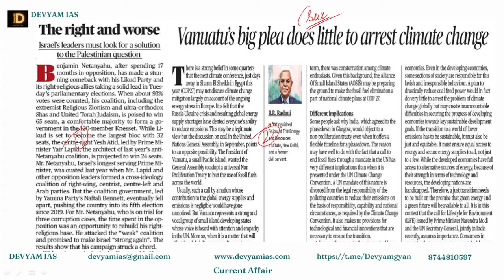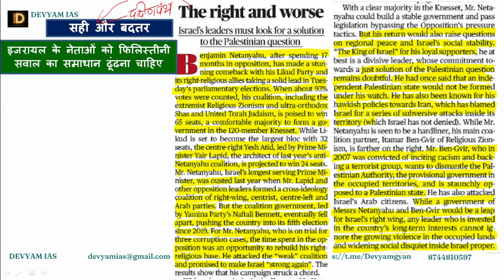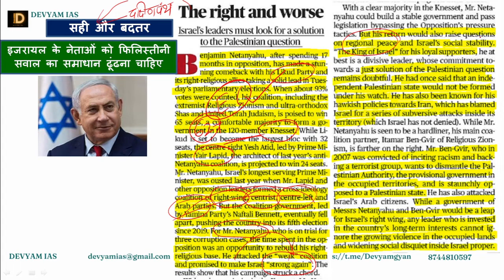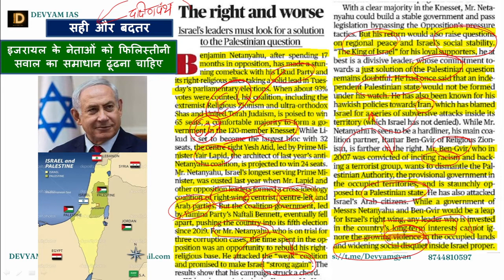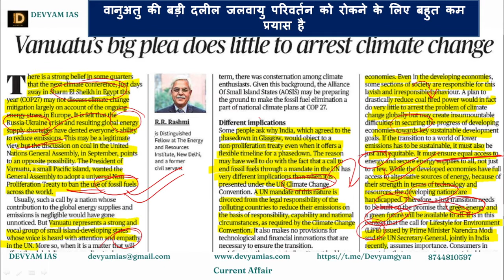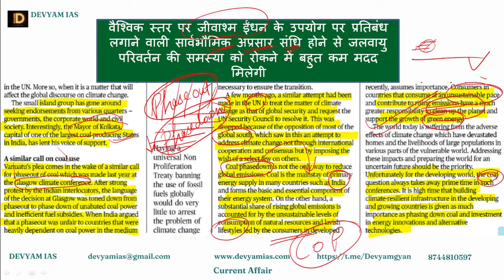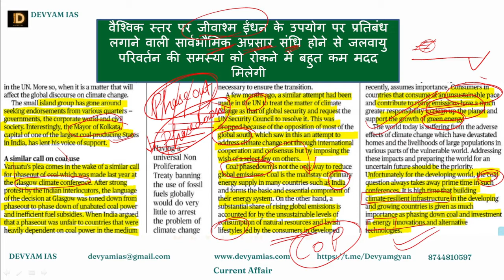04 Nov | Daily Editorial analysis | The Hindu Editorial| by Akash Srivastava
04 Nov | Daily Editorial analysis | The Hindu Editorial | The Hindu Analysis| by Akash Srivastava |
1: Prepare Yourself.
2: Make a Time Table.
3: Know the UPSC Syllabus.
4: Newspaper Reading/Current Affairs for IAS.
5: Choosing Optional.
6: NCERTs.
7: Making Notes.
8: Answer Writing Practice

OUR course are
1. UPSC foundation
2. NCERT bridge
3. Mains Answer writing programme
4. Mentorship
5. Mains Test Series
6. Prelims Test Series
7. Mains Amogh
8. Pre Special
9. Devyam Shoorveer
Video’s Highlights:-
Vanuatu’s big plea does little to arrest climate change | COP27 | Cop 27 and related concerns | Phase out and Phase down of coal | India and climate change | fossil fuel usage | alternative source of energy | green energy and clean energy | vanuatu president | cop27,egypt cop 27,cop 27 news,cop 27cop27,egypt cop 27,cop 27 news,cop 27 |